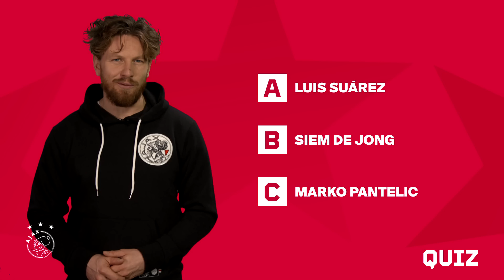WARMING UP 🌡 | Ajax 🆚 PSV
Zondag staat in de Johan Cruijff Arena de topper tussen Ajax en PSV op het programma. In deze Warming Up kom je alvast in de stemming voor deze kraker, aan de hand van mooie beelden uit het verleden, het verhaal van Frank Arnesen & Søren Lerby en alles over de vorm van de tegenstander.